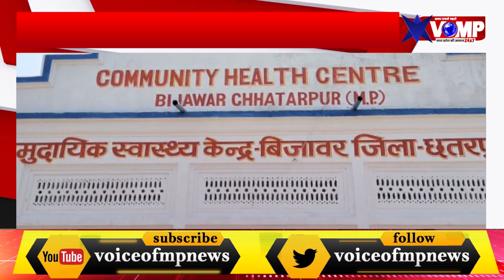बदले मौसम के कारण लगातार हो रही बारिश, छतरपुर में बेमौसम गिरी आकाशीय बिजली,1 अधेड़ हुई मौत‌